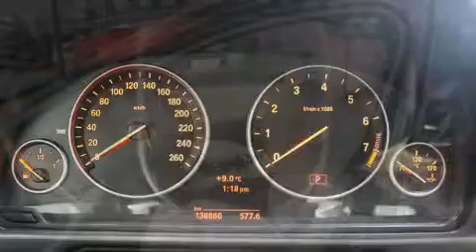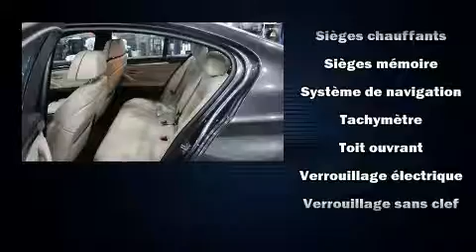2011 BMW 5 Series 550xi * NAVIGATION * BACK UP CAM *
Audi West-Island
4550, boulevard Saint-Jean

Ressentez toute la puissance de son moteur V8 turbo, venez essayer la BMW 550 2011. Cette berline 5 passagers affiche moins de 140,000 km au compteur. Grâce à la large bande de puissance de son puissant moteur 8 cylindres, les passages de vitesses se font tout en douceur, vous bénéficierez aussi d'une expérience de conduite confortable et prévisible. Ce véhicule à transmission intégrale vous permettra de continuer à avancer, peu importe la route ou les conditions. BMW a accordé la préséance à la tenue de route et à la performance, voici des exemples: des phares à extinction temporisée, des lampes de lecture avants et arrières, l'ouverture automatique de la glace du conducteur, le siège conducteur à commande électrique, des rétroviseurs extérieurs avec fonction antiéblouissement automatique, climatiseur avant et arrière avec commande automatique de température, et un régulateur de vitesse. Comporte une télécommande intégrée d'ouvre-porte de garage, une autre des options distinctives de ce véhicule. Les garnissages de sièges de cuir de haute qualité ajoutent au confort, un luxe toujours apprécié du conducteur et des passagers. Ses roues en alliage sont bien proportionnées et ajoutent à son look. Le toit ouvrant à commande électrique permet de se rapprocher de la nature et d'humer l'air frais en un tour de main. Le système de navigation intégré procure des instructions à chaque intersection, et les commandes de chaîne stéréo au volant permettent d'aisément régler le système tout en conduisant. Le système audio comporte un lecteur CD à compatibilité MP3, un lecteur de cassette, et 16 haut-parleurs qui optimisent la sonorité pour chaque occupant. BMW accorde la priorité à la sécurité et la protection en incluant coussins gonflables à l'avant avec détecteur de poids du passager, coussins gonflables latéraux à l'avant, système antipatinage, système d'assistance au freinage, appuis-tête avant anti-coup de fouet, la mise hors de fonction du système d'allumage, système de communication d'urgence, et freins antiblocage. Les essuie-glaces à balayage intermittent se mettent automatiquement en marche dès la première goutte de pluie. Nos conseillers aux ventes sont très compétents et prêts à partager leurs connaissances. Nous vous aiderons à trouver le bon véhicule au prix qui respecte votre budget. Appelez dès aujourd'hui pour réserver un essai routier.